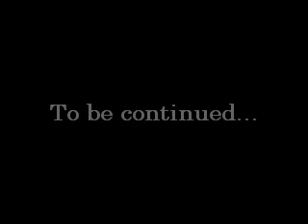Railfanning Fullerton 1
Another collection of trains in action at the railroad station in Fullerton, California. The first part contains Amtrak and Metrolink passenger trains.